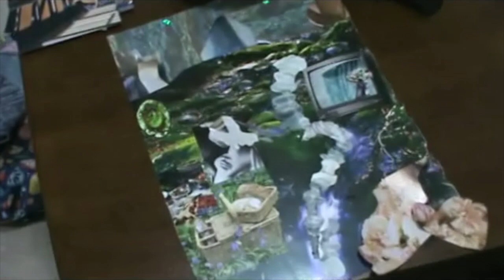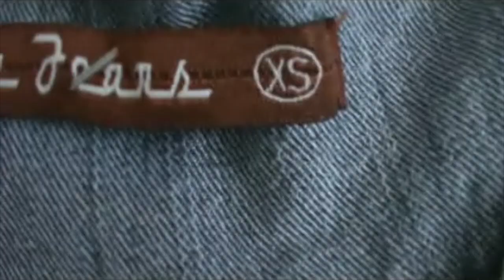april on film | collaging, museum, flea market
hi!! this is my first video and im excited to see where things go c: i did a lot of fun things with my friends in april (walked through an art gallery, shopped at a local flea market, collaged, went to a costume party)